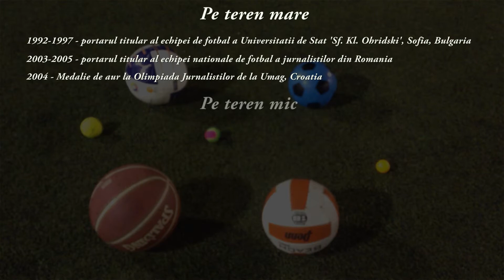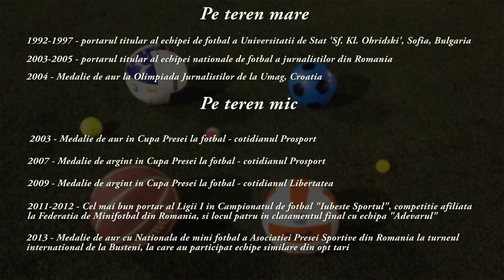viseaza fotbal, traieste fotbal, iubeste fotbal